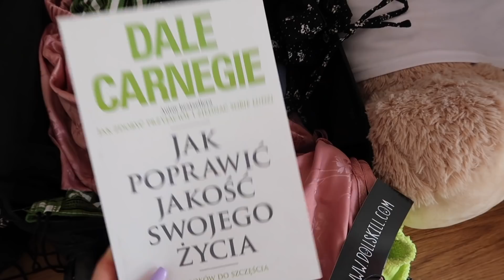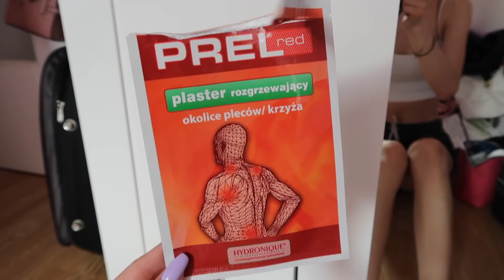PAKOWANIE WALIZKI NA WAKACJE ☀️ moje tipy i nowości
Hejka, mam nadzieję, że ten filmik Ci się spodoba! Udanych wakacji życzę!

🌻Zapraszam na Instagrama: orbitka19
🌻Fit Instagram: julshi.fit